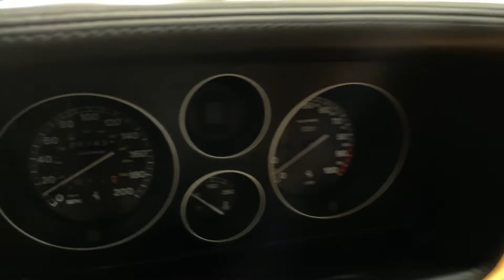1999 Ferrari F355 F1 Spider